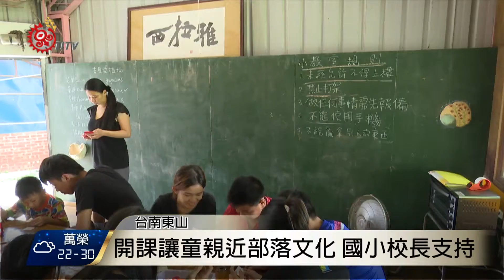吉貝耍部落學堂 暑期開設十字繡課程 2017-08-02 TITV 原視新聞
低著頭、拿著線，這是台南市吉貝耍部落學堂開設的暑期十字繡課程，每位學員不分大朋友還是小朋友、男生或女生，都專注地學習手上的針線活。

在外讀書的青年趁著暑假回到部落幫忙，除了再次熟悉這項工藝，也協助小朋友傳承部落文化。

吉貝耍部落學堂為了讓小朋友在暑假有事可做，開設簡單的西拉雅族手工藝和文化課程，國小校長也非常支持。

吉貝耍部落學堂希望藉由體驗的方式，讓小朋友逐漸熟悉自己的文化，未來也成為文化傳承的種子。